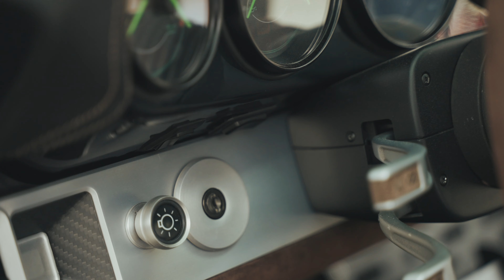luftgekuhlt 2024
Produkcja Hobbyholik